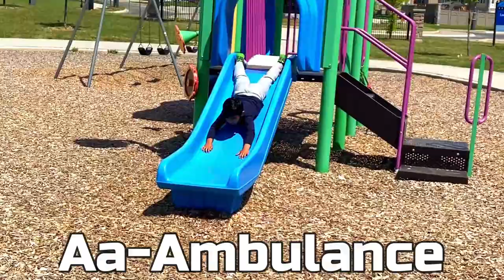Alphabet Transport | ABC Transportation Song for Kids | ABC Vehicles | Learn Alphabet with Vehicles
Learn Alphabet with Vehicles Learn ABC or English alphabets with the names of transports.

This Alphabet Transport video is specially a educational videos for kids, preschooler activity, Alphabet Transport Vehicles with pictures.

Tell me how you enjoyed the video through your comment